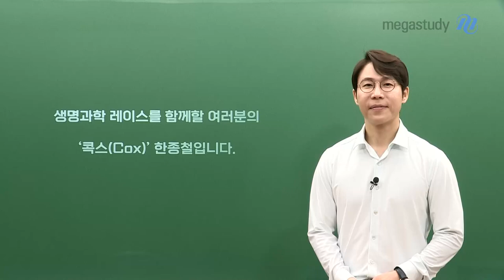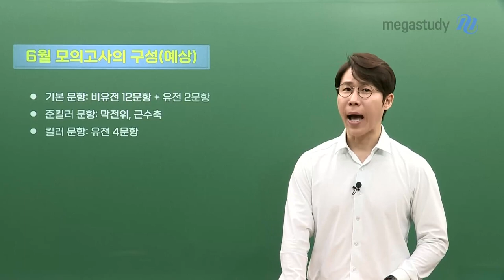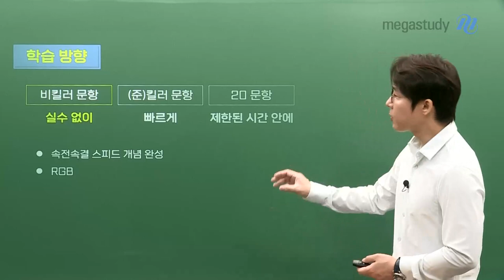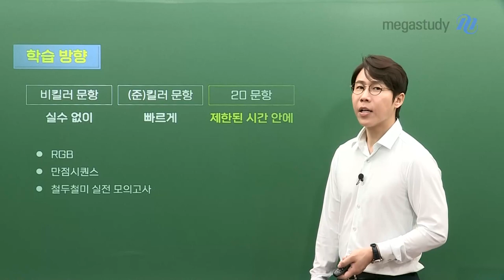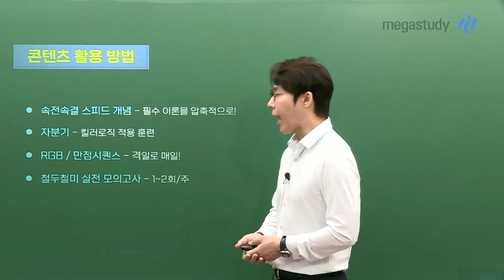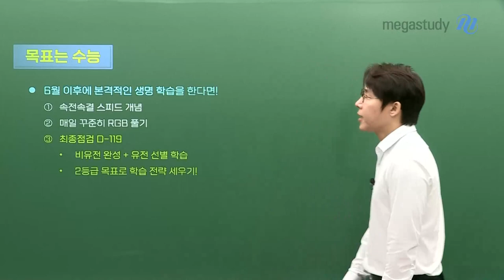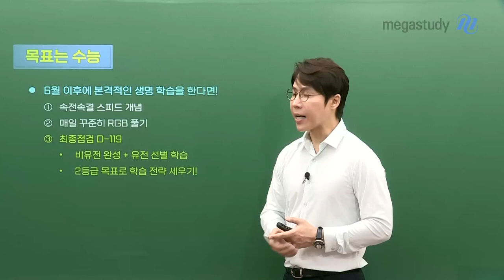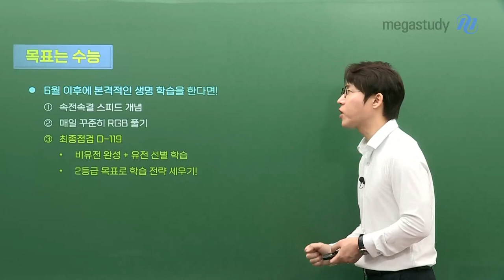[메가스터디] 생명과학 한종철쌤 - [6월 모평 대비] 생명과학 고득점 전략 제시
한종철 선생님이 제시하는 6월 모평 대비 생명과학 고득점 전략!
6월 모평, 더 나아가 6월 모평 이후 학습법에 대해서도 친절하게 알려드립니다.

# 6월 모의고사 구성 (예상)
- 기본 문항 : 비유전 12문항+유전 2문항
- 준킬러 문항: 막전위, 근수축
- 킬러 문항: 유전 4문항

# 수능 생명과학 고득점 전략
- 기본 문항 : 실수 없이
- (준)킬러 문항 : 빠르게
- 20문항 : 제한된 시간 안에 모두 풀기

# 콘텐츠 활용 추천
- 속전속결 스피드 개념 : 필수 이론을 압축적으로!
- 자분기 : 킬러 로직 적용 훈련
- RGB / 만점시퀀스 : 격일로 매일!
- 철두철미 실전 모의고사 : 1~2회/주

# 목표는 수능! 학습 단계별로,
6월 모평 때 세워야 할 목표와 6월 모평 이후 학습 전략 제시
- 개념 학습이 끝나지 않은 수험생
- 유전 학습을 시작하는 수험생
- 6월 이후에 본격적인 생명과학 학습을 시작하는 수험생

노력, 꾸준함, 태도, 체력, 끊임없는 반복으로 만점을 완성하다!
수능 대박 화이팅!